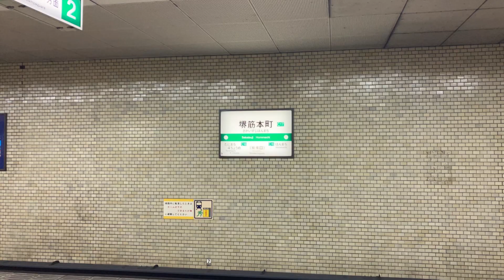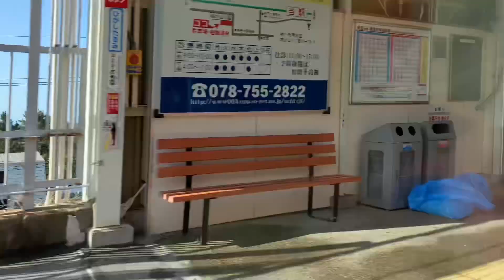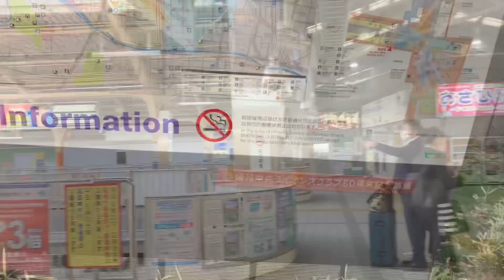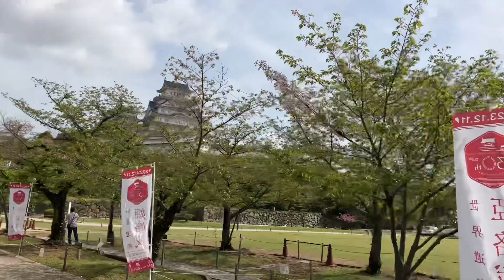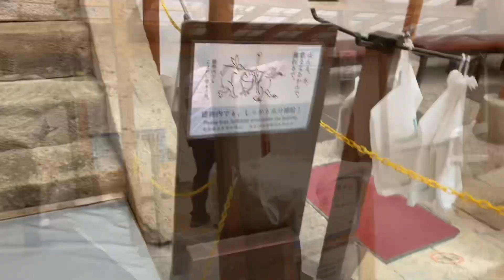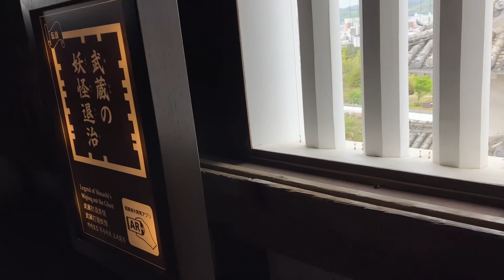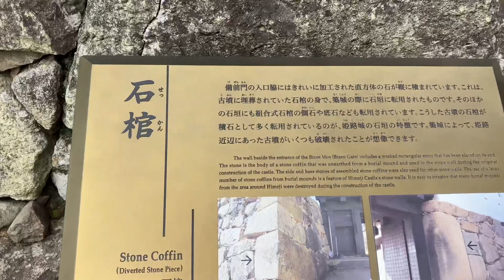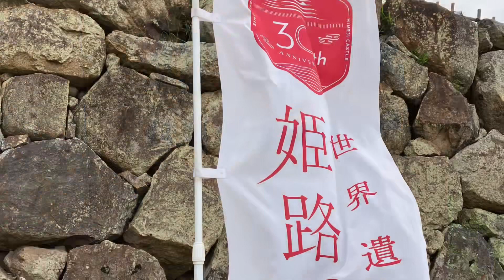名城100 兵庫県_姫路城 大阪から阪神山陽電車で行く